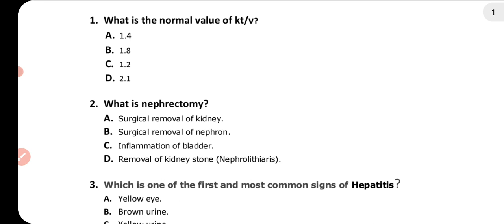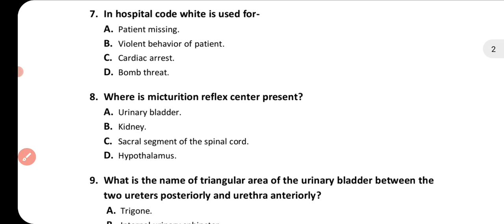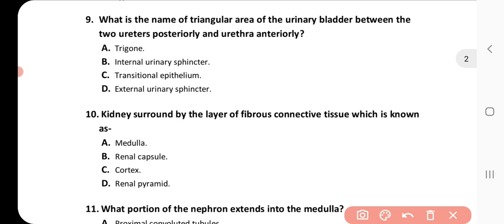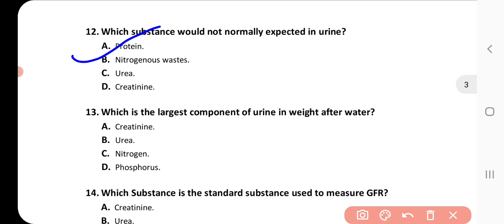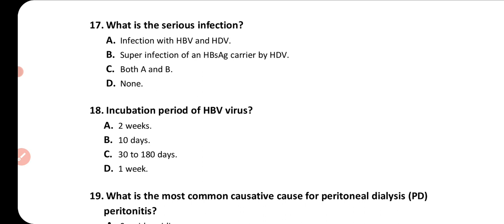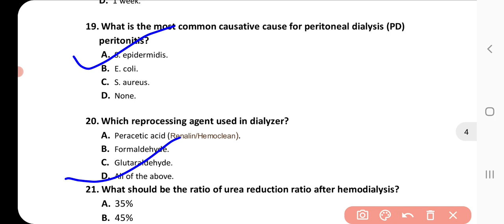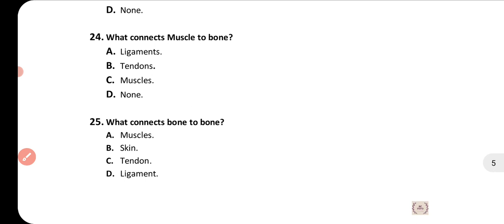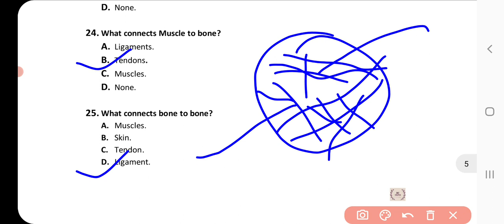Dialysis MCQ, Part-7/Interview questions ,answers of hemodialysis, part-7/MCQ of Hemodialysis/MCQ- 7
This video session provides you basic information regarding multiple choice question (MCQ) of dialysis, water treatment system of hemodialysis, fistula types, vascular access and Kt/v etc.
This video gives information about requirement and kidney disease, Kidney infection, catherization needles, vascular access, value of kt/v and ligament, tendon, urinary bladder, urethra, structure of kidney, muscle, bone and anatomy of human.
This video also gives knowledge of interview questions and answers of dialysis.
So by all above points you can gets knowledge of dialysis MCQ.

Please see my video till end then you will come to know that, how can be easily give answers during dialysis interview job and do good dialysis interview.
Keep supporting and bless me so I can make new videos and provide you all more relevant information regarding health, education and General knowledge.